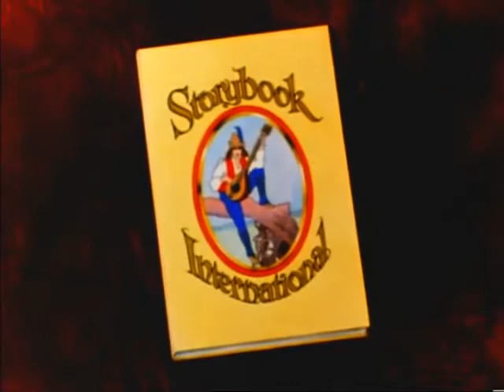19 the twelve months (a must watch amazing short story that will fill you with joy)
charming fairytale stories from all over the world will light up your kids imagination welcome to storybook international